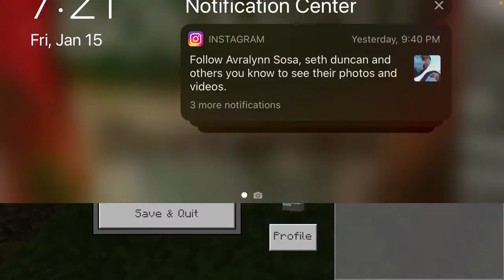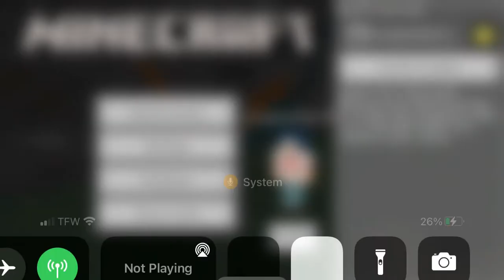Mc video with a mic